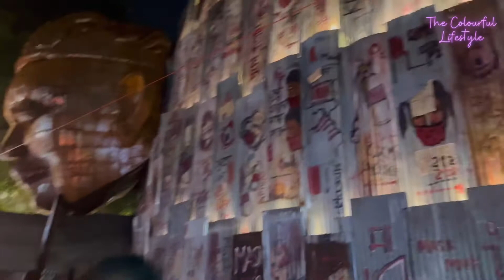পুজো ২০২২ || সুরুচি সংঘ ২০২২ Exclusive First Look || সুরুচি সংঘ দুর্গাপুজা ২০২২